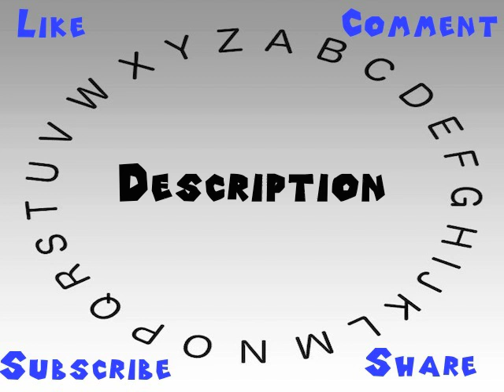How to Say or Pronounce Description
This video shows you how to say or pronounce Description.

How would you say Description?